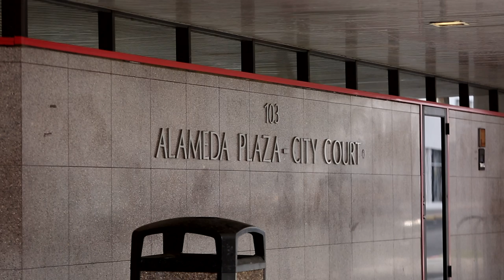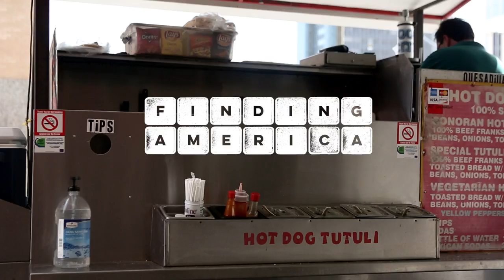The Most Beautiful Sonoran Hot Dogs in Tucson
Dímelo: Stories of the Southwest - Jesus Guerrero sells Sonoran hot dogs outside Tucson City Court in Tucson, Ariz. His cart is called Hot Dog Tutuli, which means "the most beautiful" in the Yaqui language.